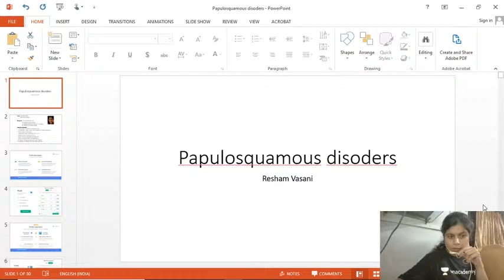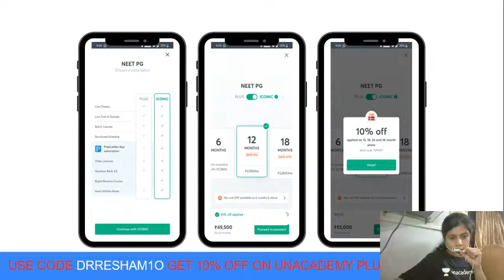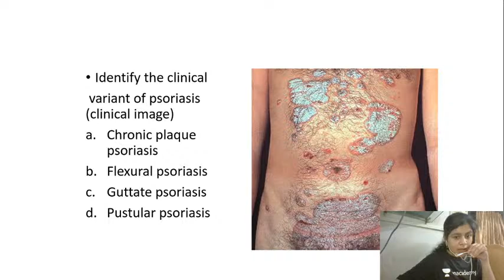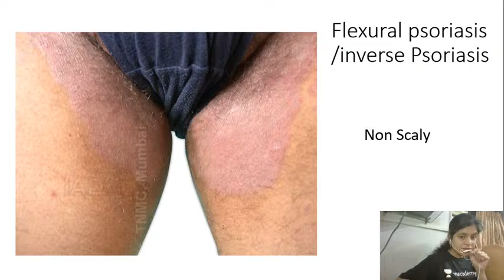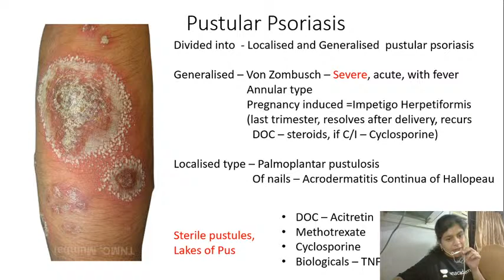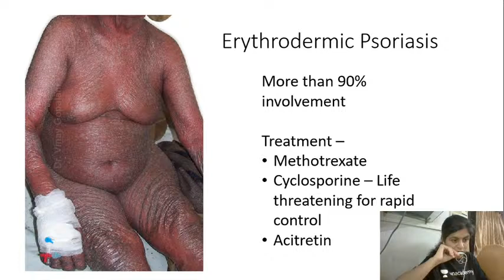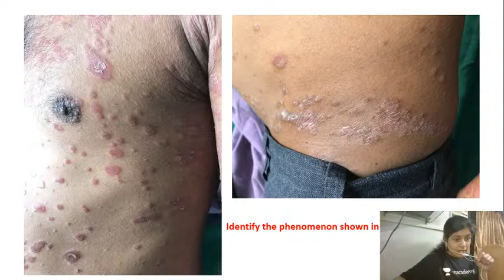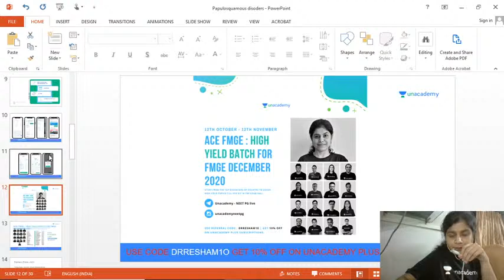Live Clinical Quiz | Papulosquamous Disoders | NEET PG 2021 | Dr. Resham Vasani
Dr. Resham is a Dermatologist,Pediatric Dermatologist and Cosmetologist in Matunga, Mumbai and has an experience of 15 years in these fields. She completed MBBS from Rajiv Gandhi Medical College and Chhatrapati Shivaji Maharaj Hospital in 1999,MD - Dermatology , Venereology & Leprosy from Grant Medical CollegeIn this session, Dr. will be discussing dark color lesions in dermatology, This session will be helpful for the students appearing for upcoming AIIMS PG, PGI, JIPMER & FMGE

Attend the session LIVE and stay ahead with your NEET PG & Other medical PG Exam preparations with Unacademy Live NEET PG. Learn LIVE from Dr. Resham and other Top Educators on Unacademy Subscription.

Dr. Resham, and more top educators are teaching live on Unacademy NEET PG.

👍🏼 Follow Dr. Resham Vasani Benefits
1. Learn from your favourite educators and toppers
2. Dedicated DOUBT sessions
3. One Subscription, Unlimited Access
4. Real-time interaction with Teachers
5. You can ask doubts in the live class
6. Download the videos & watch offline